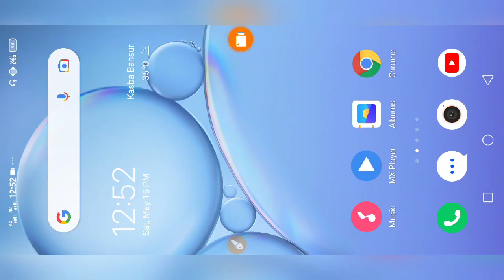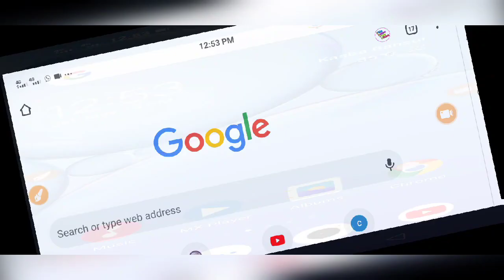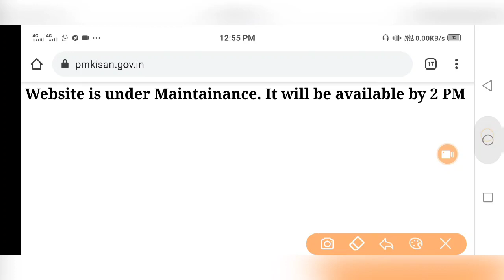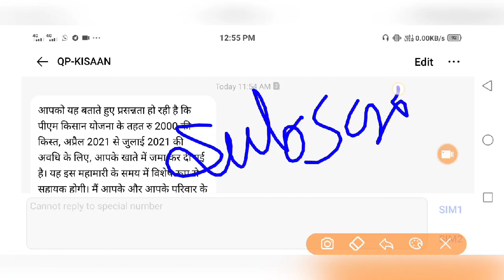PM-KISAN: आ गया 8वीं किस्त के 2000₹ का मैसेज, आपको नहीं आया तो जल्दी करें ये काम वरना पछताओगे !!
Hi

पीएम किसान योजना: 2000 रुपये की 8वीं किस्त मिलने का आपके पास SMS या पैसा नहीं मिला तो करें ये काम

PM KISAN: PM Modi releases 8th installment of financial benefit under pm kisan check here 8th kist

Prime Minister Shri Narendra Modi will release the 8th instalment of financial benefit under Pradhan Mantri Kisan Samman Nidhi (PM-KISAN) scheme on 14th May at 11 AM via video conferencing. This will enable the transfer of more than Rs. 19,000 crores to more than 9.5 crores beneficiary farmer families. Prime Minister will also interact with farmer beneficiaries during the event. Union Agriculture Minister will also be present on the occasion.

About PM-KISAN

Under the PM-KISAN scheme, a financial benefit of Rs. 6000/- per year is provided to the eligible beneficiary farmer families, payable in three equal 4-monthly installments of Rs.2000/- each. The fund is transferred directly to the bank accounts of the beneficiaries. In this scheme, Samman Rashi of over Rs. 1.15 lakh crores has been transferred to farmer families so far.